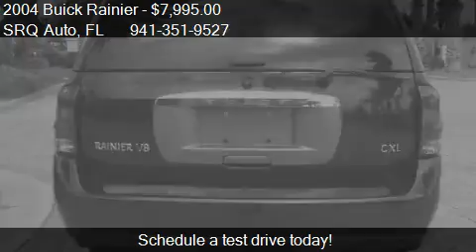2004 Buick Rainier AWD for sale in Sarasota, FL 34234 at SRQ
This 2004 Buick Rainier AWD is for sale in Sarasota, FL 34234 at SRQ Auto.
Engine: 8-Cylinder V8, 5.3L; SFI
Transmission: Automatic
Color: Dark Green
Mileage: 131124
Contact SRQ Auto 4511 Northgate Court Sarasota, FL 34234 to test drive this 2004 Buick Rainier AWD today.